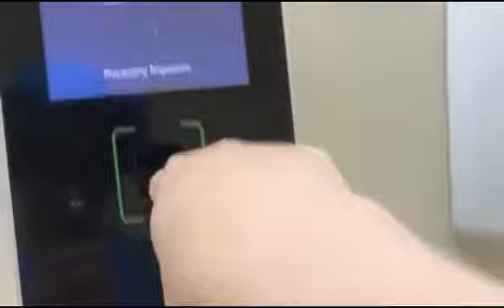BUHAY OFW | Proud RadTech Frontliner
ANG Buhay ng isang OFW, The daily routine para sa pamilya.